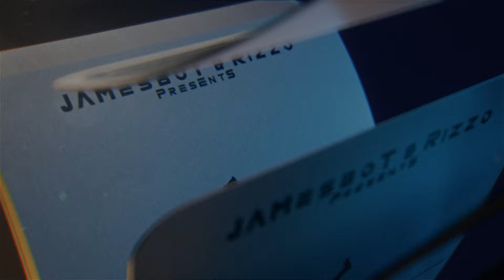ANIMATION SHOWREEL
Thought I'd show you guys some of my favourite projects from the last year or two. Some of which I did not have the rights to share fully on the channel. Hope you enjoy :)